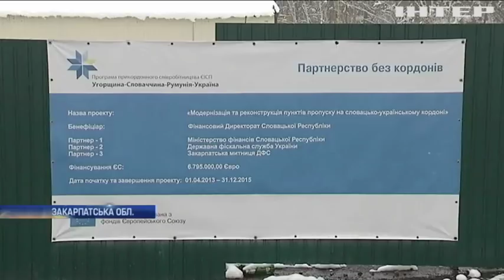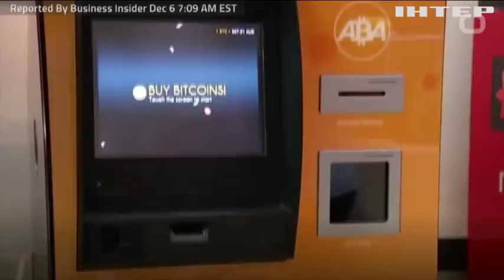Новости 7:00, выпуск за 7 декабря 2017 года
Головні події на цю годину: ГПУ підозрює Саакашвілі у спробі державного перевороту; Порошенко прокоментував ситуацію навколо Саакашвілі; У Іспанії викрили підпільне виробництво цигарок (відео); Пункти пропуску на українському кордоні шокували іноземців; Скандальна ДТП в Харкові: слідство завершує останні експертизи; На Донеччині під ворожим вогнем опинилися захисники Широкиного; Пісні, народжені війною: у Києві відзначили День Збройних сил України; Російські потяги курсуватимуть в обхід України Пожежі у Каліфорнії: вогнем охоплені житлові будинки (відео); Курс біткоїна подолав позначку $12 тисяч; Тереза Мей запалила вогні різдвяної ялинки Британії.